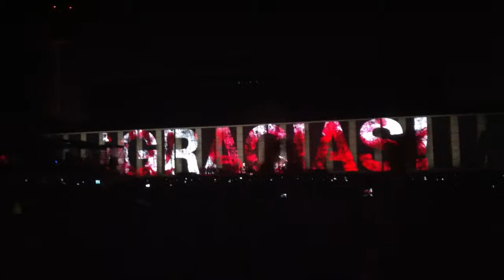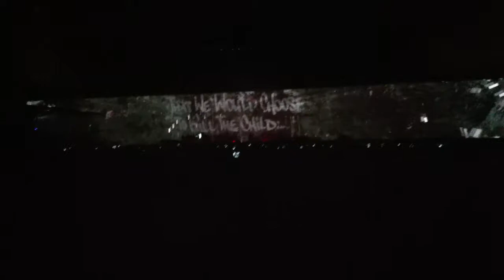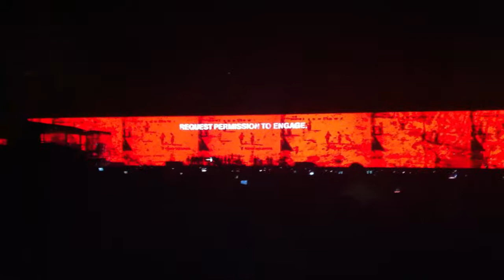In the Flesh / Run Like Hell - Roger Waters The Wall Live 2012 at Santiago Chile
Roger Water performing  In the Flesh / Run Like Hell live at Santiago Chile on 2011.